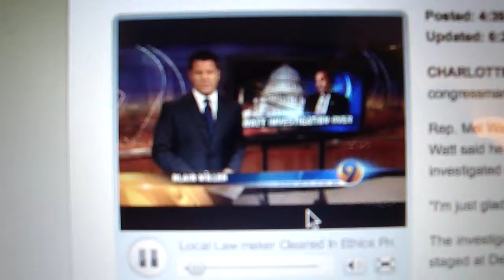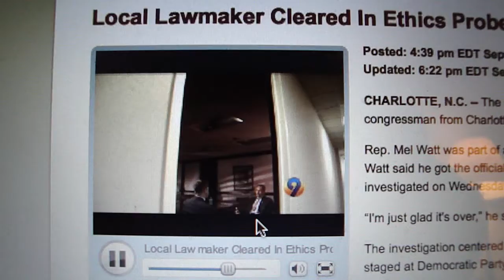Sept. 1, 2010: Rep. Mel Watt CLEARED in Ethics Investigation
09.01.10 - REP. WATT CLEARED: Rep. Mel Watt of North Carolina speaks with his local TV affiliate in North Carolina regarding being CLEARED of any ethics violations after a preliminary investigation leveled against him, and 7 other House members, by the Office of Congressional Ethics was DISMISSED on Tuesday.  see more at Crew of 42.com.